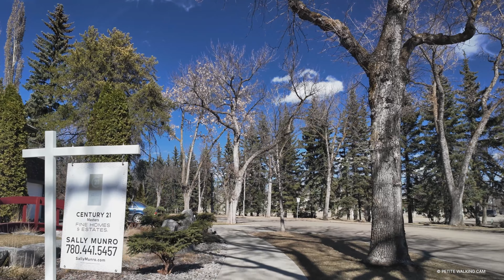[4K Walk] 🇨🇦 Canadian Neighborhoods Suburbs 🏘️ Relaxing Sounds For Work Study Sleep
Glenora Edmonton

Glenora is a residential neighbourhood in the city of Edmonton, overlooking the North Saskatchewan River valley.

Glenora is bounded on the east by Groat Road, on the north by 107 Avenue, on the west by 142 Street, and on the south by the river valley and the MacKinnon Ravine. Immediately across Groat Road and to the east and north east is the neighbourhood of Westmount. To the north is the neighbourhood of North Glenora. To the north west is the neighbourhood of McQueen. To the west is the neighbourhood of Grovenor (sometimes called West Glenora and Westgrove) and to the south west is the neighbourhood of Crestwood.

0:00 Today’s Highlights
06:16 Alexander Circle
22:37 Wellington Crescent NW
35:04 Churchill Crescent NW